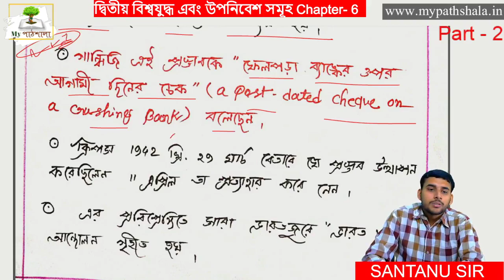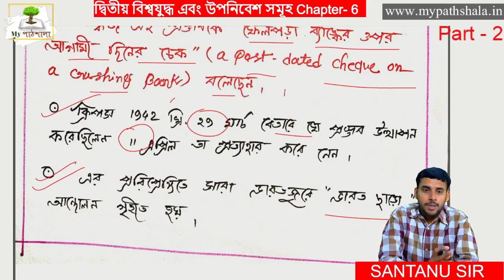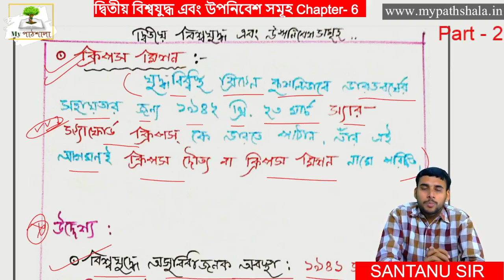WBCHSE Class 12 History Chapter 6 || দ্বিতীয় বিশ্বযুদ্ধ এবং উপনিবেশ সমূহ || Part - 2 || My পাঠশালা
My পাঠশালা একটি অনলাইন শিক্ষামূলক প্ল্যাটফর্ম যেখানে শিক্ষার্থীরা সহজেই শিখতে পারে। আমাদের প্রাথমিক লক্ষ্য হলো শিক্ষার সরলীকরণ এবং পরিবর্তিত উপায়ে শিক্ষাকে উপস্থাপন করা।
My পাঠশালা আধুনিক শিক্ষাব্যবস্থার একটি সক্রিয় অংশ গ্রহণ দাতা এবং এটি শিক্ষাব্যাবস্তাকে ডিজিটালাইজড করার জন্য সম্মানিত।
My পাঠশালা শুধু মাত্র যে শিখাতার্থীদের প্লাটফর্ম তা কিন্তু নয়, My পাঠশালা  শিক্ষক / শিক্ষিকাদের জন্য সমান ভাবে গুরুত্বপূর্ণ কারণ My পাঠশালা শিক্ষক / শিক্ষিকাদের প্রতিভা এবং শিক্ষাদানের নিত্য নতুন কৌশল প্রদর্শনেরও প্লাটফর্ম যা ডিজিটাল ব্যবস্থার মাধ্যমে বিশ্বব্যাপী কয়েক হাজার এবং কোটি শিক্ষার্থীদের পরিবেশন করার একটি প্ল্যাটফর্ম।